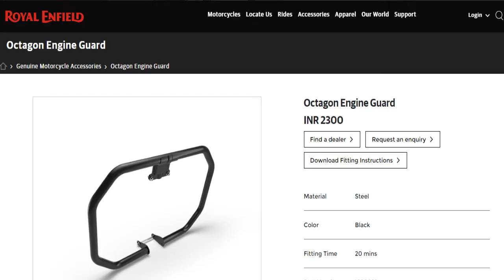Royal Enfield Classic 350 BS6 Leg Gaurd Installation | Oxygen Sensor Problem Resolved Easily | Price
Royal Enfield Classic 350 BS6 Leg Gaurd Installation | Oxygen Sensor Problem Resolved Easily
Best way to install leg gaurd in royal enfield classic 350cc. You will get the answer of how to install leg gaurd in royal enfield. This video teach you simple ways to install leg gaurd.
1. Royal Enfield Classic 350cc
2. Royal Enfield Leg Gaurd.
3. Royal Enfield Leg Gaurd Installation.
4. Royal Enfield BS6
5. Royal Enfield Best Modification